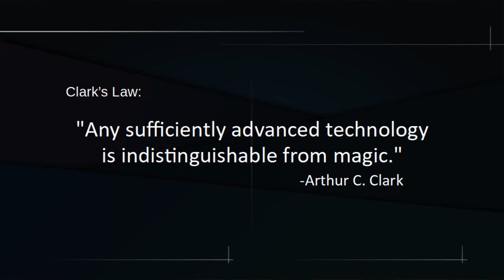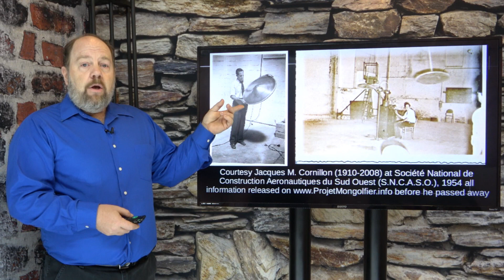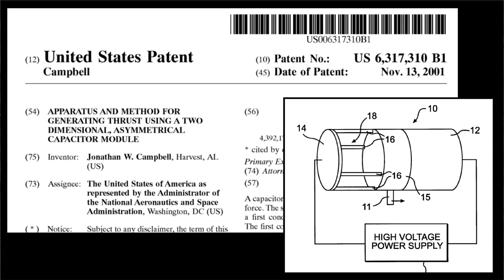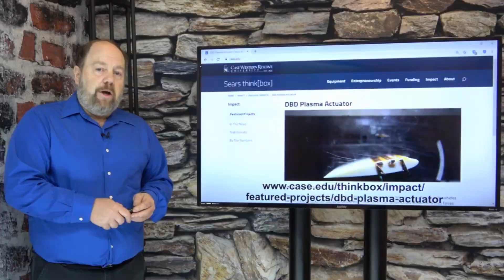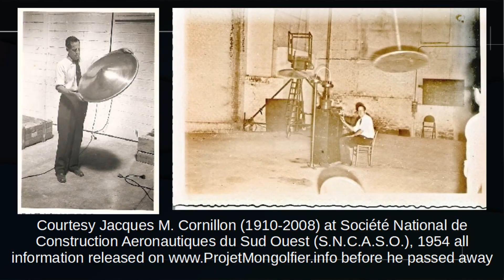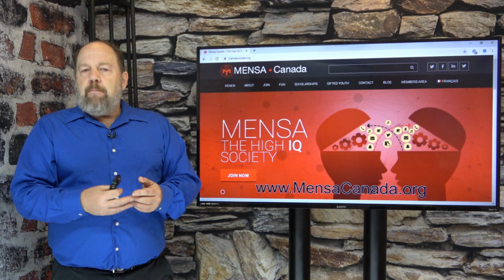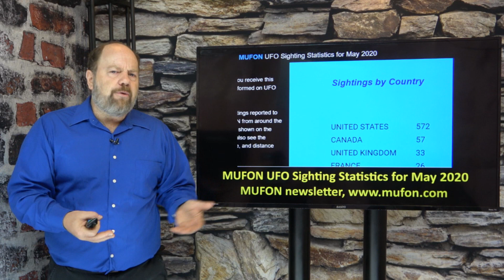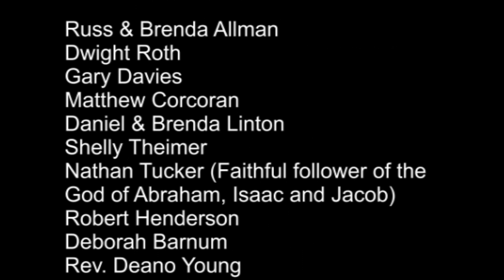ET's Part 02 - No new thing under the sun, Part 2 UFOs, Aliens & Genesis mini-series